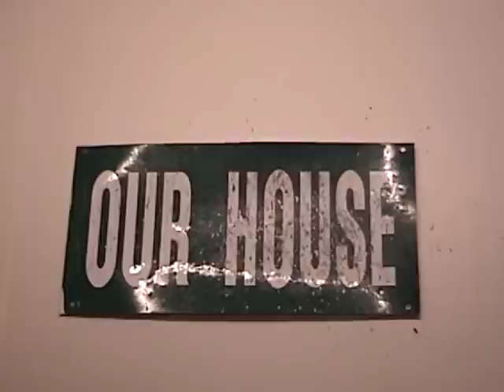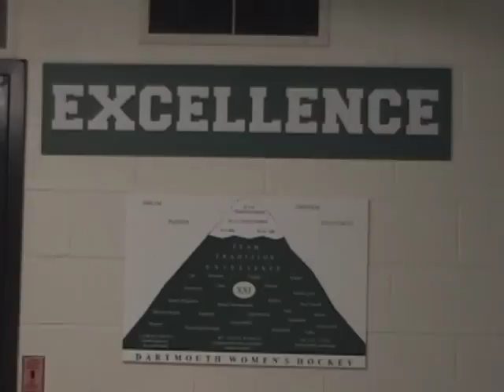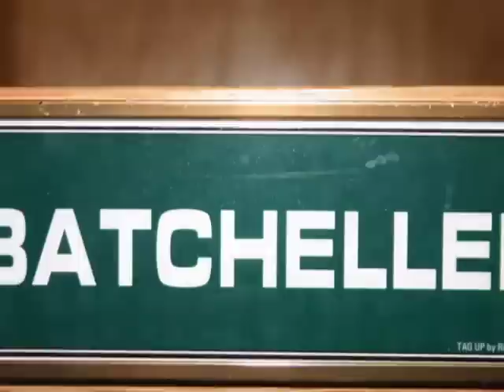Dartmouth Hockey Class of 2007 Tribute